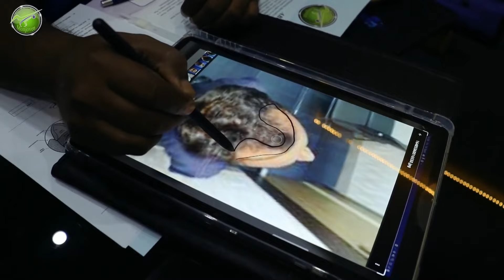Best Hair Transplant in Guwahati at Monjoven Clinic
Searching for the Best Doctor for Hair Loss Treatment in Guwahati?
Look no further than Monjoven Hair Transplant Clinic! Our expert team ensures natural-looking results with advanced techniques.